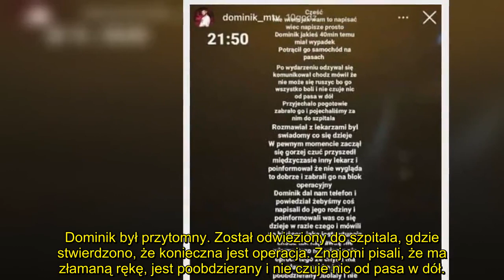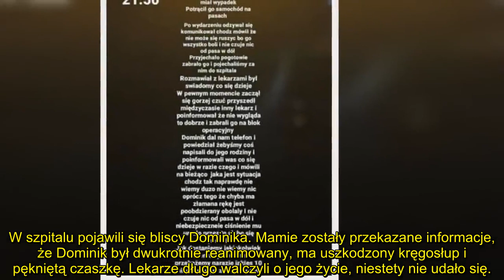Dominik Raczkowski z "Warsaw Shore" nie żyje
Dotarła do nas dzisiaj smutna wiadomość. Nie żyje uczestnik "Warsaw Shore" Dominik Raczkowski.